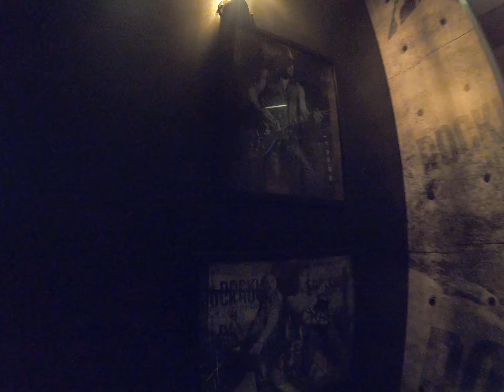tocando la guitarra